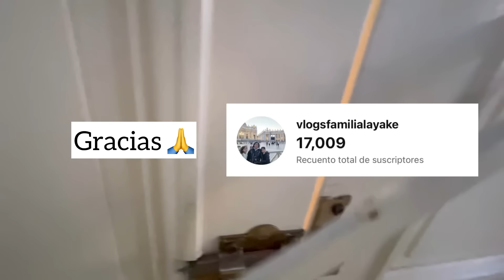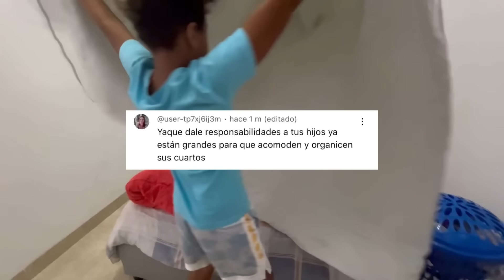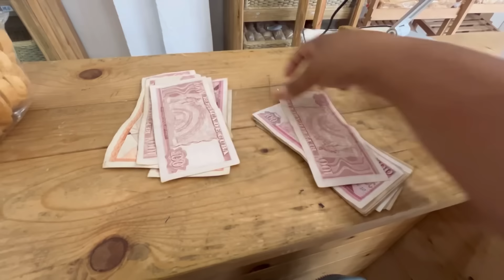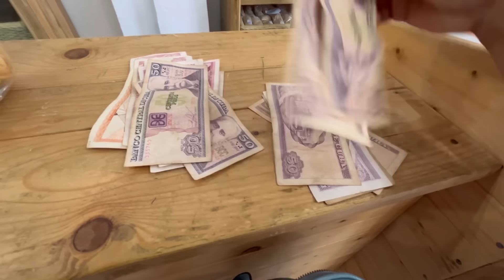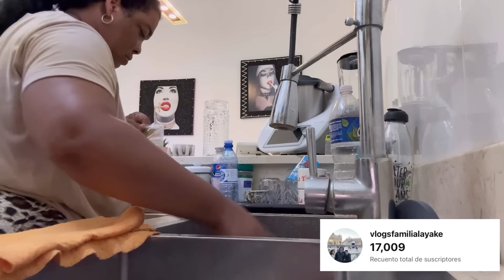Mi vida en cuba /Respondo algunos comentarios fuertes /Grabo en la calle en playa